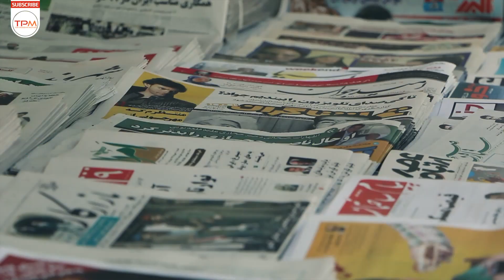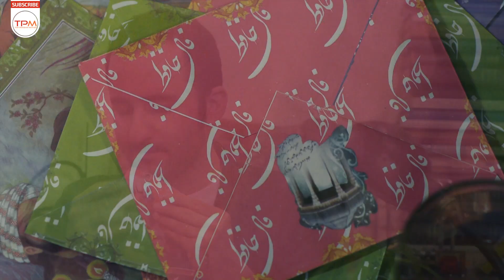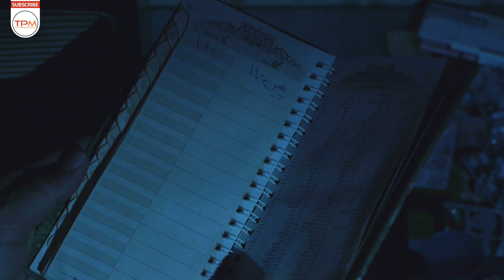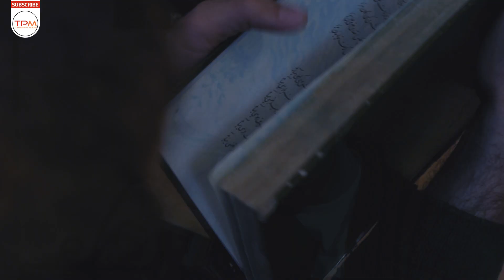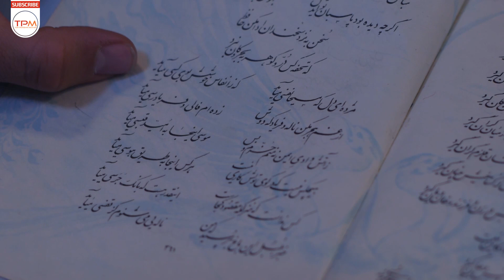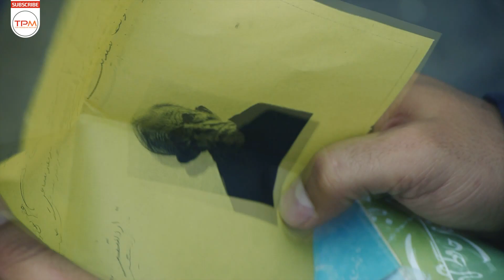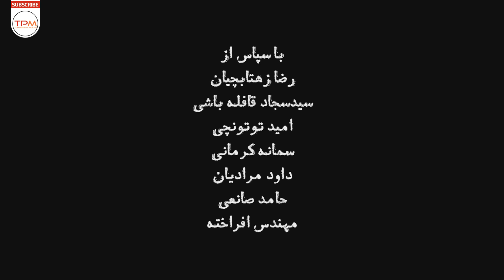فیلم کوتاه جدید ایرانی حافظ | Hafez Short Film Irani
فیلم کوتاه جدید حافظ  از تنهایی و مهاجرت میگوید
خلاصه داستان فیلم کوتاه ایرانی حافظ
Hafez Short Film Irani | فیلم کوتاه جدید ایرانی حافظ

فیلم کوتاه جدید حافظ به کارگردانی ابوذر حیدری تولید شده است.
پوریا رحیمی، اردشیر کاظمی، سامان غانهی و آرش اسلامی بازیگران این فیلم کوتاه جدید هستند
اطلاعات کلی فیلم کوتاه جدید ایرانی حافظ  🎬
کارگردان: ابوذر حیدری
نویسنده : ابوذر حیدری
Hafez Short Film Irani 🎬
The new short film Hafez, is about a young and an old man who are both alone..
Hafez is the name of this Persian Short film, directed by Abouzar Heydari .